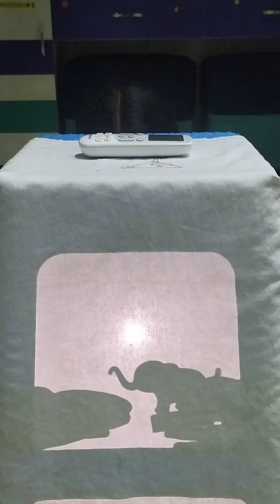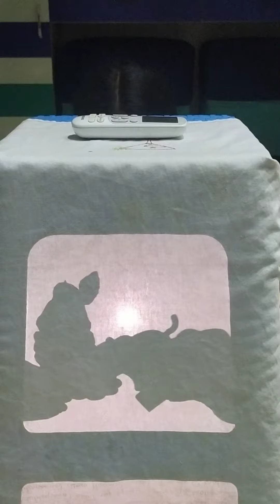Puppet show by G Sri Snigdha